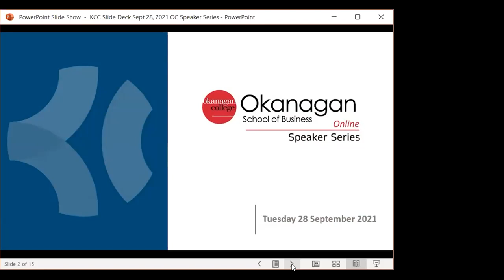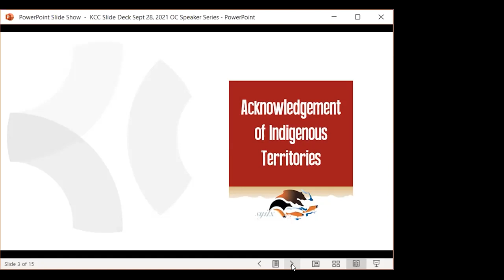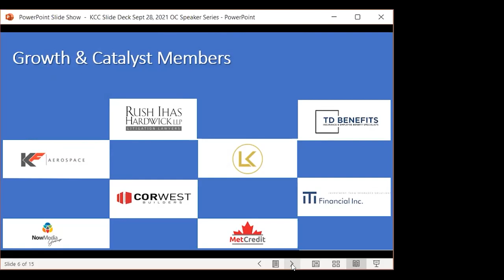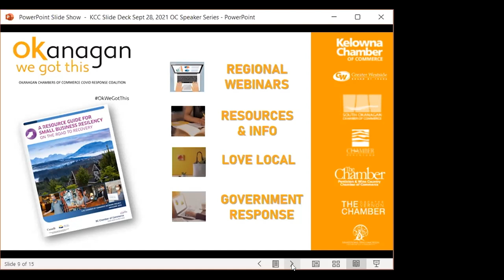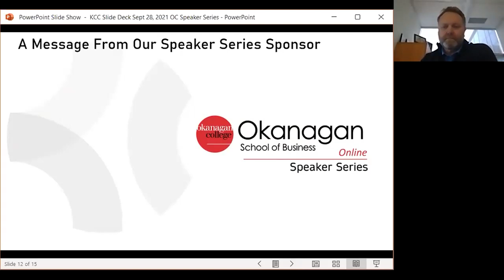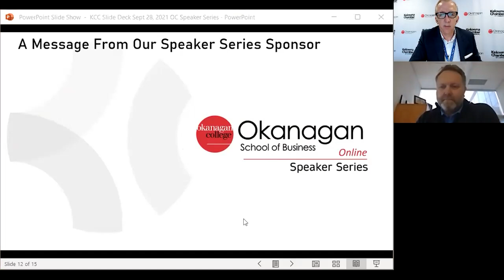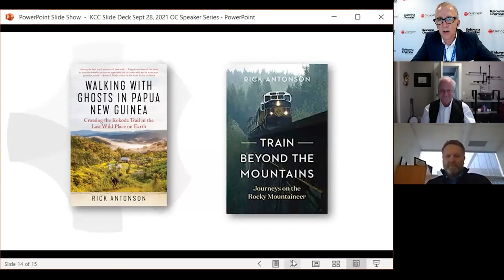Okanagan College Speaker Series - How to Invite the World with Rick Antonson.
Join us as former Tourism Vancouver President & CEO Rick Antonson reflects on his life experiences from the launching of BC’s bid for the 2010 Olympics to expanding a convention facility, and shared his insights into how to “invite the world” to visit your city.